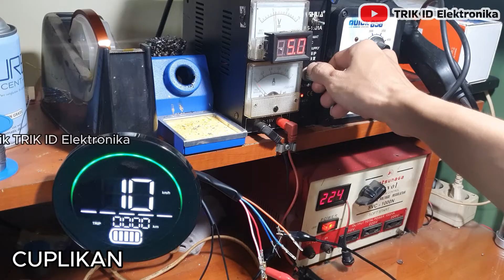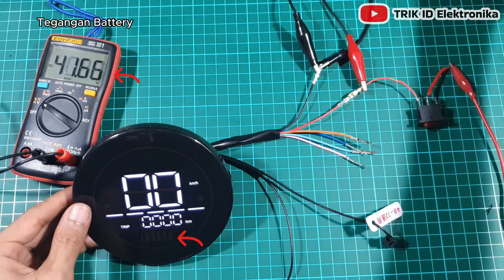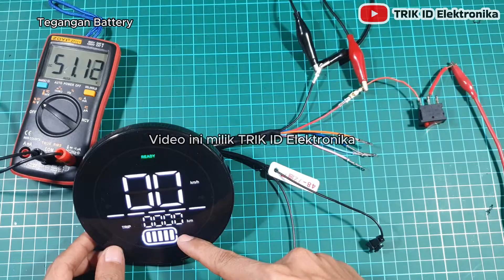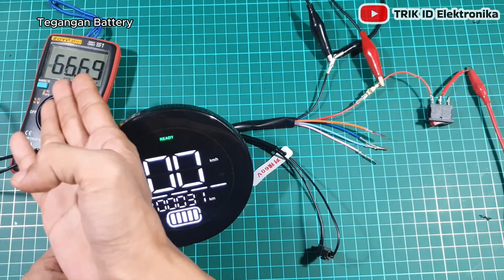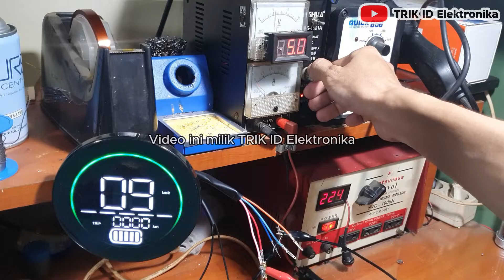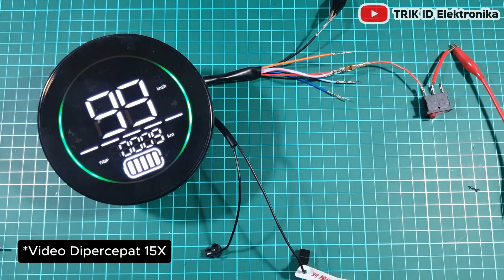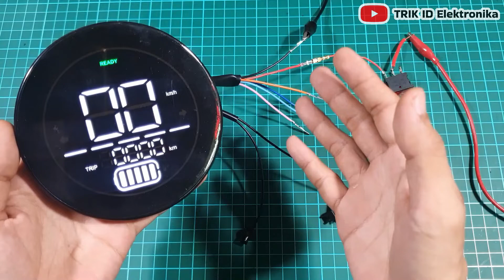Rahasia Speedometer Sepeda Listrik | Review & Test Semua Fitur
Hari ini saya mereview salah satu Speedometer Untuk Sepeda Listrik /  Motor Listrik Digital,
yaitu tentang fitur apa aja yang ada pada spedometer ini, dimensinya
serta fungsi kabel kabel yang ada di spedometer sepeda lsitrik digital ini,
semoga membantu yak :)

Speedometer Sepeda Listrik /  Motor Listrik Masa depan | Review & Test Semua Fitur